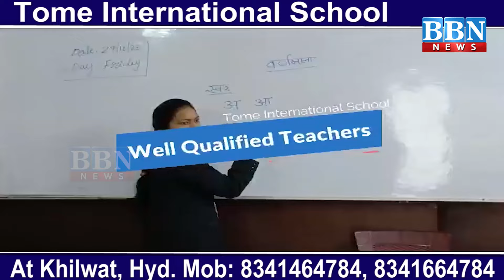AIMIM Chief Speaks on Gaza, Urges People to Pray for Them | BBN NEWS